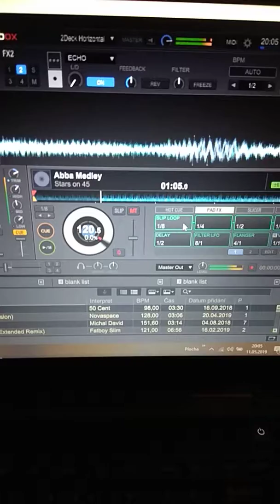Partyportal.cz & DJ MartinP - oslava 50tých narozenin